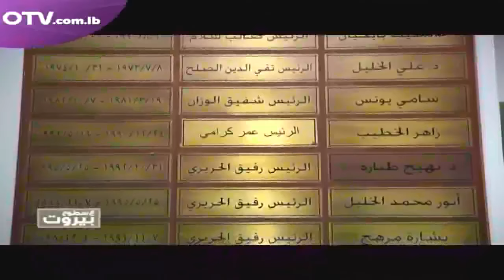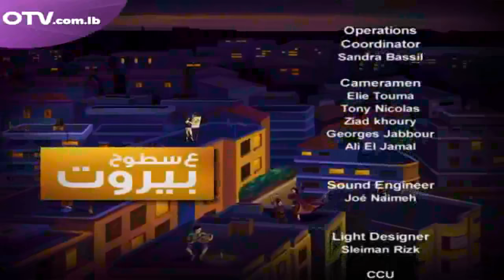DCGM of BLC Bank Mr. Nadim Kassar - Interview on 3a Stouh Beirut - 5 March 2017